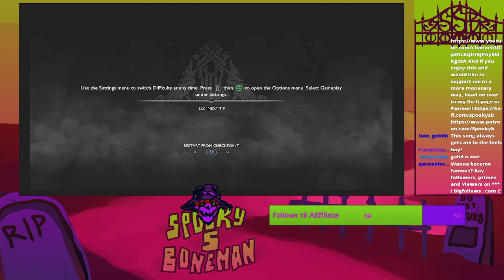Boy! Lets Play Some Vidya Games